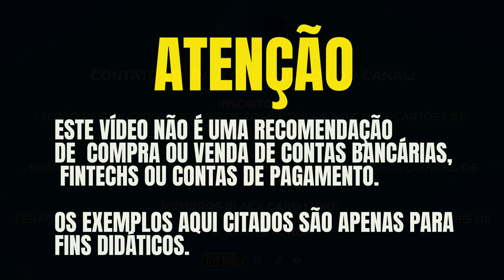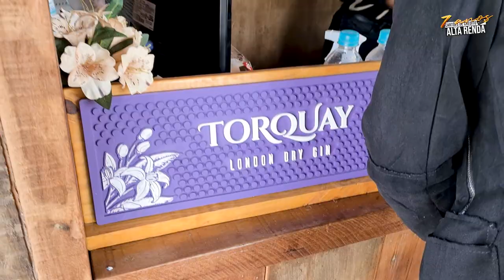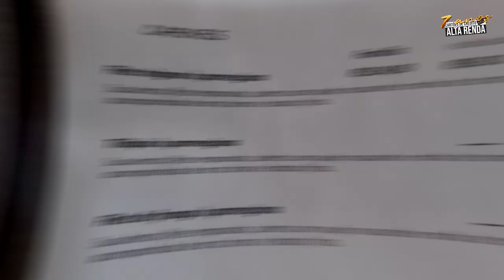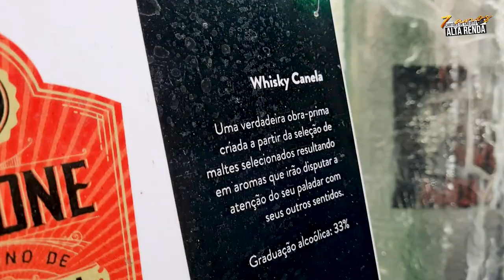💳FUI CONHECER O BAR DE GELO EM SÃO ROQUE SP, VALE A PENA? REALMENTE É MAGINÍFICO O LOCAL? SAIBA COMO